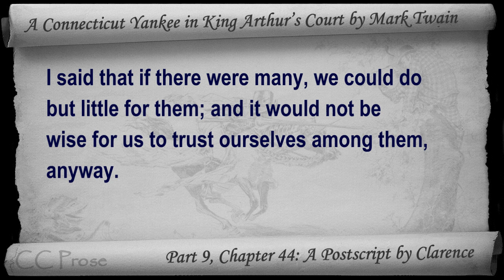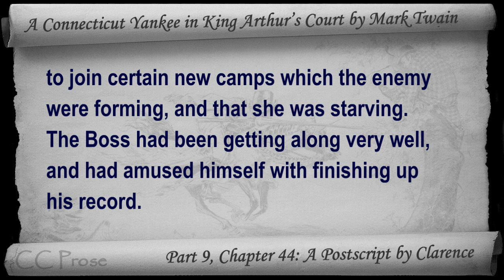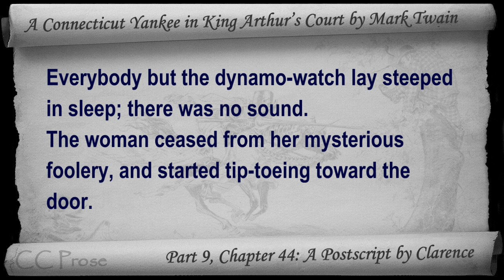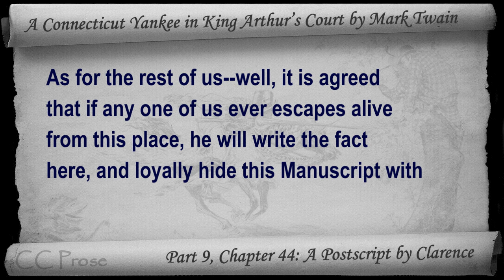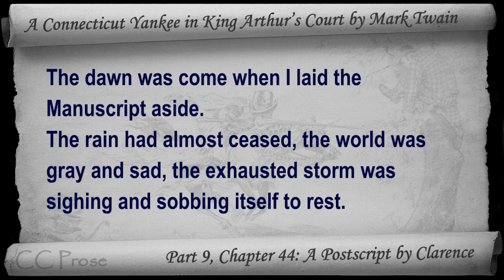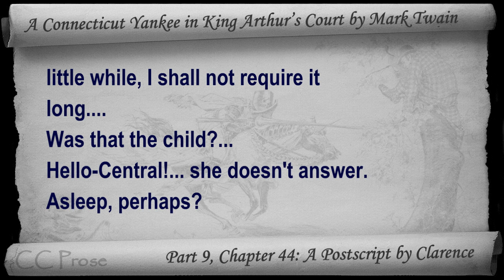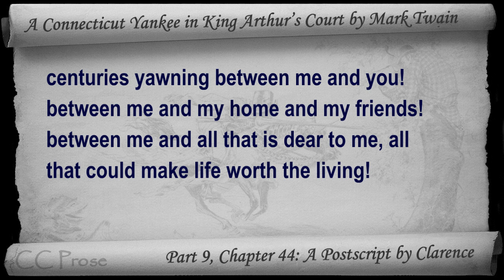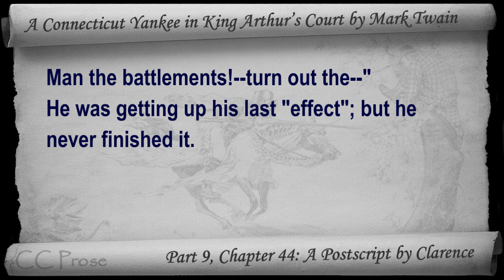Chapter 44 - A Connecticut Yankee in King Arthur's Court by Mark Twain - A Postscript by Clarence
Part 9, Chapter 44: A Postscript by Clarence. Classic Literature VideoBook with synchronized text, interactive transcript, and closed captions in multiple languages. Audio courtesy of Librivox. Read by John Greenman.